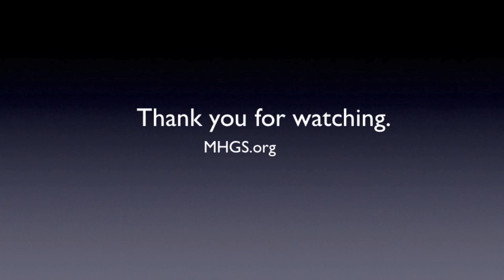How to Please God? | today!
How to Please God? | today! If you can get to the place where you say, "I want to please the Holy Ghost." Then you're coming to God and you're already halfway there...
Have you ever said, "I want to please God?" or better yet, "How do I please the Holy Ghost?" There is a process of coming to God (the Holy Ghost), believing that He is, and believing that He is a "present day" rewarder of me because I diligently seek Him. This is faith. It's faith in this process that pleases God the Holy Ghost. A.J.Hemstrought

Much more on "Knowing the Holy Ghost as God" and how to walk with Him and please Him can be found on our